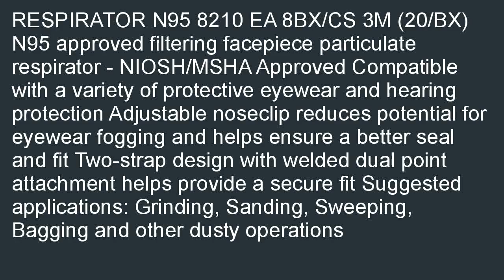3M Dust Respirators 8210 Plus N95 20 Pack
Great buy  B002AUVWSC/?  3M Dust Respirators 8210 Plus, N95, 20-Pack discount. Find the nearest store, looking good price 3M Dust Respirators 8210 Plus, N95, 20-Pack.